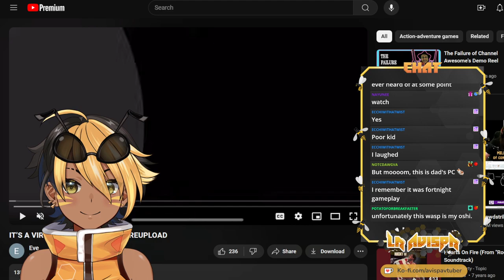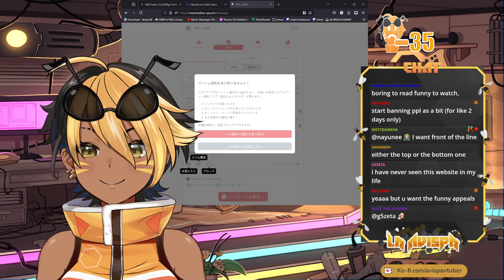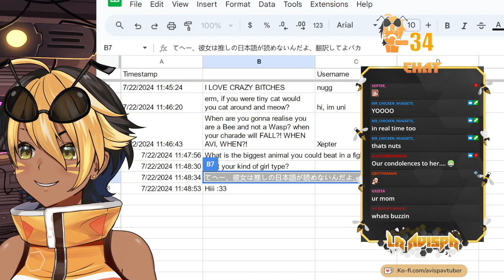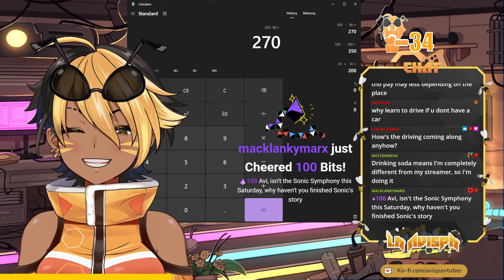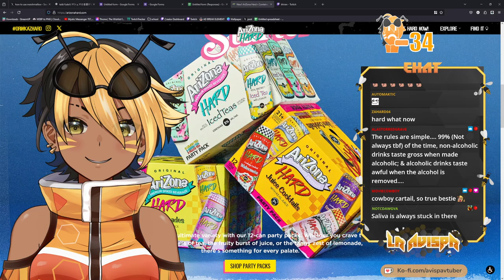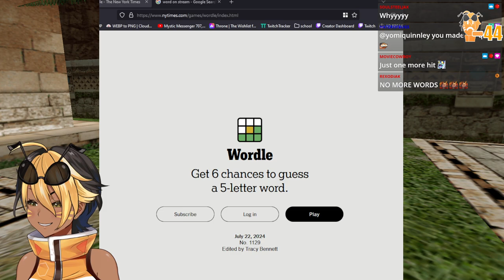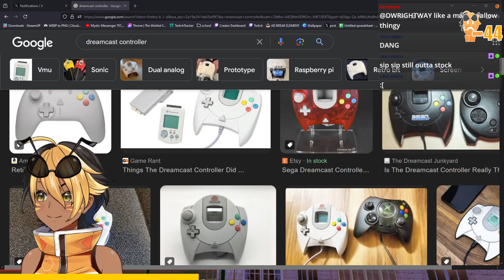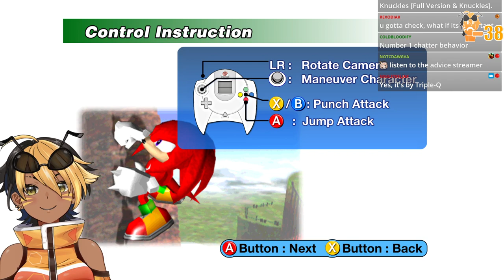【SONIC ADVENTURE】Wasp girl pukes cutely